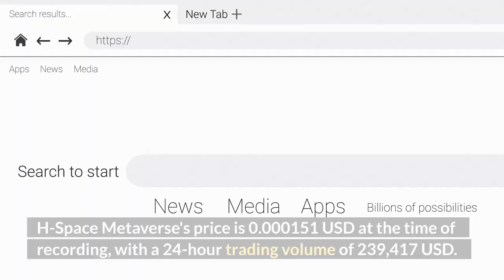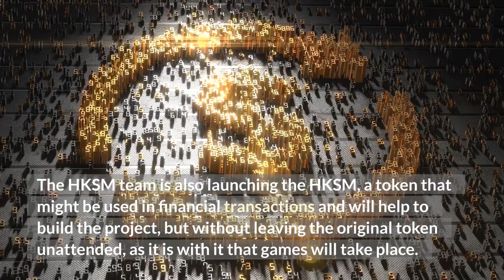H-Space Metaverse Coin is Skyrocketing 150.76%| H-Space Metaverse Coin News and Updates!! | Crypto